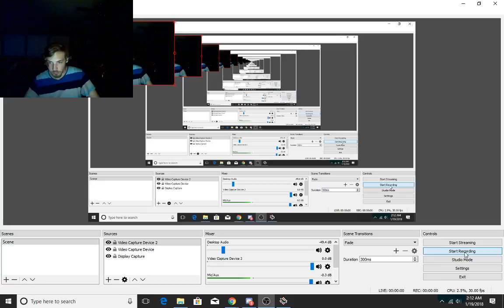Dawson plays (War Thunder) the Tank killer